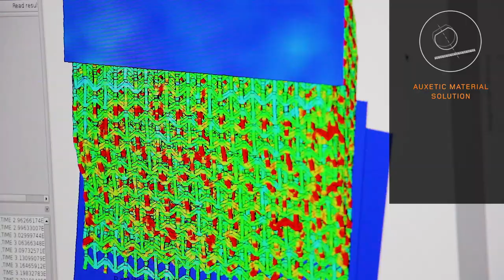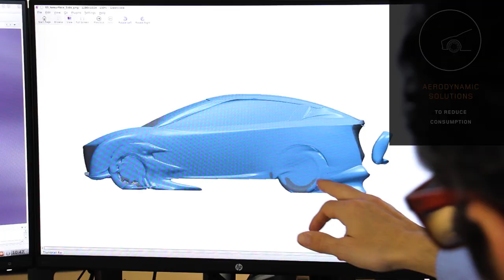Cronuz - Innovation projects 2019